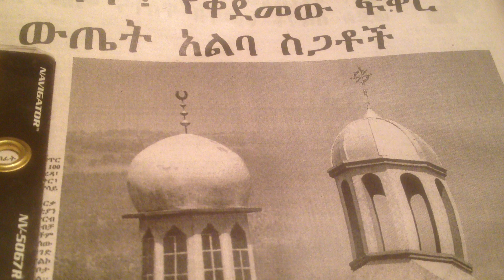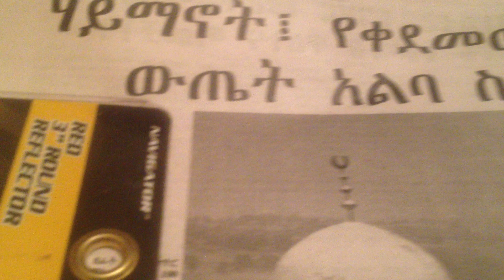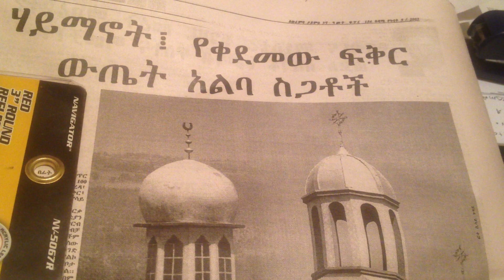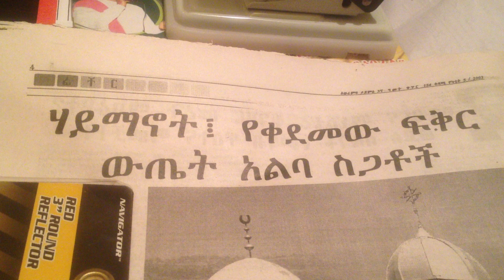ኢትዮጵያ እጆቿን ወደ አላህ ትዘረጋለች Aend Ethiopia radio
To Educate Headset in a Paltalk room for pease